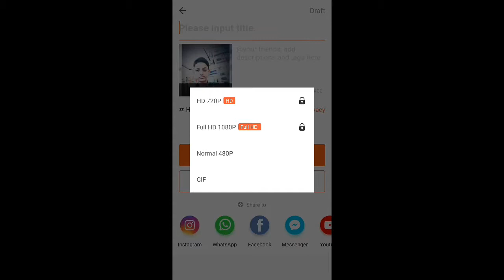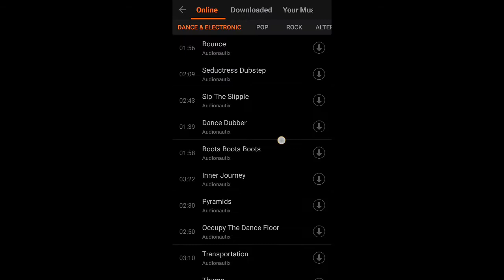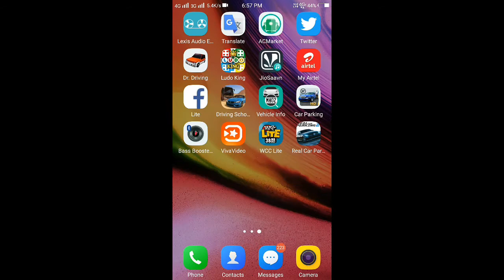How to create viva video with photos